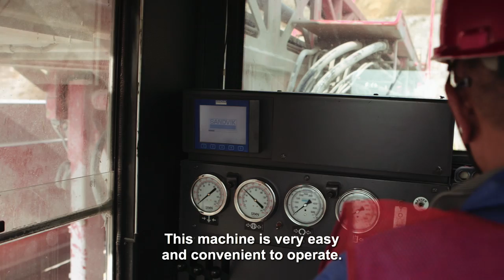Flexible phosphate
The Chuanyandong open-pit phosphate mine in China’s Guizhou Province is a model of drilling and blasting efficiency. Contractor Guizhou New Orion Drilling Technology & Services Co. Ltd. works with the Wengfu Phosphate Group to produce 3.5 million tonnes per year, relying on the flexibility and efficiency of Sandvik rotary rigs to drill blastholes.